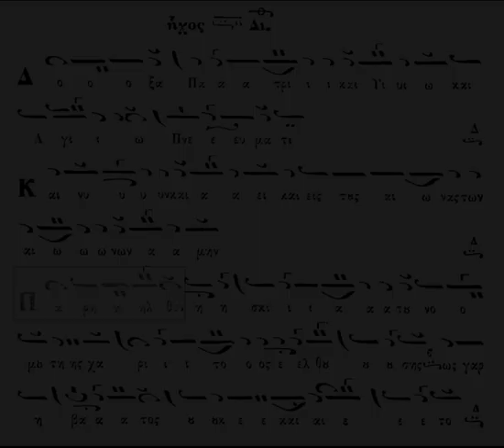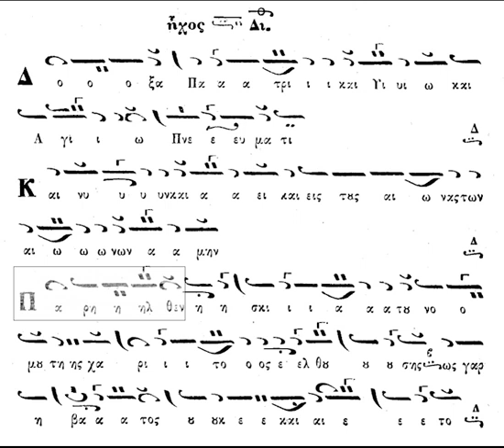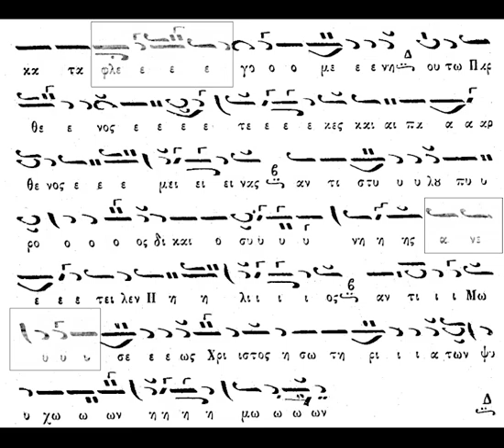ΠΑΡΗΛΘΕΝ Η ΣΚΙΑ ΤΟΥ ΝΟΜΟΥ - ΔΟΓΜΑΤΙΚΟ ΘΕΟΤΟΚΙΟ - ΗΧΟΣ Β' ΜΑΝΩΛΗΣ ΧΑΤΖΗΜΑΡΚΟΣ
Ο αείμνηστος Μανώλης Χατζημάρκος, ψάλλει το δογματικό θεοτοκίο "Παρῆλθεν ἡ σκιὰ τοῦ νόμου" ΄μέλος Ιωάννου Πρωτοψάλτου σε ήχο β' με με μικρές παρεμβάσεις του αειμνήστου δασκάλου.

Καλή ακρόαση!!!